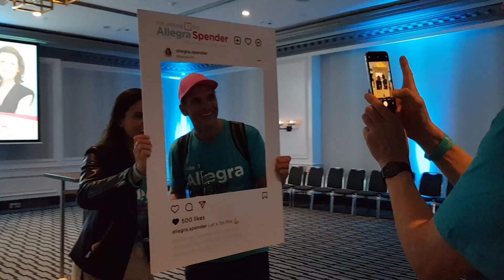How Aussie Women Could Swing the Federal Election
Women in Australia have endured more than a year of shocking allegations of misconduct from inside their nation’s parliament. Now they’re set to channel months of simmering rage at the ballot box.